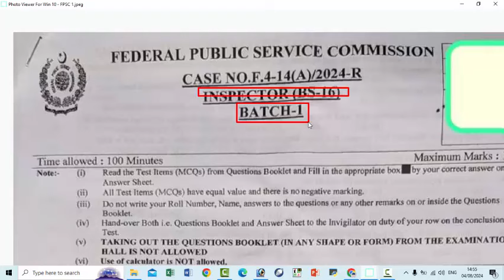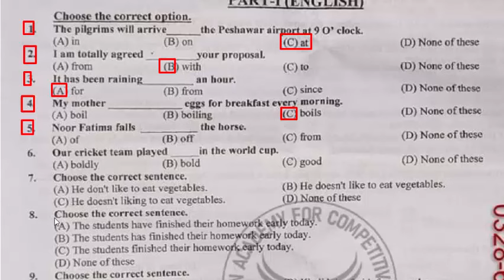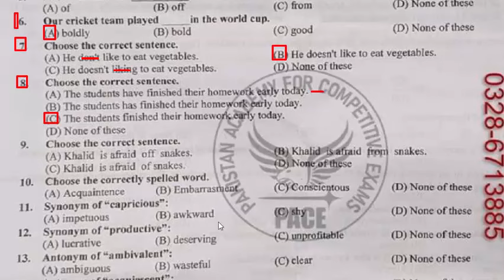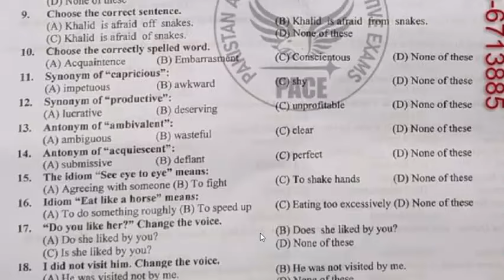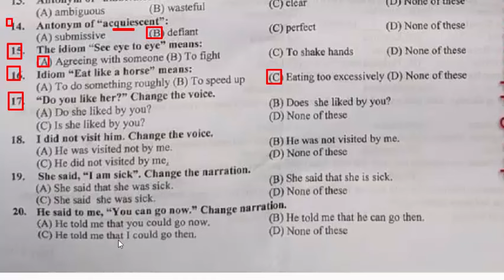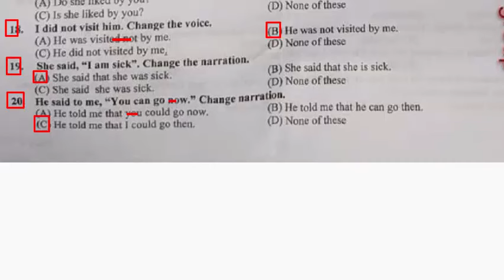ASF : FPSC : Inspector paper 04-08-2024 : Inspector ASF FPSC : 04-08-2024 : Part - 01